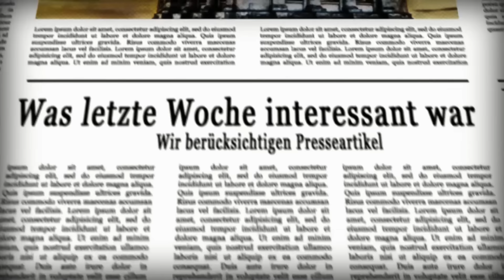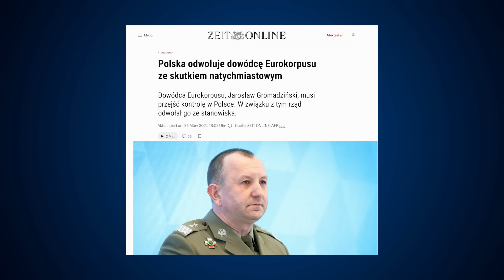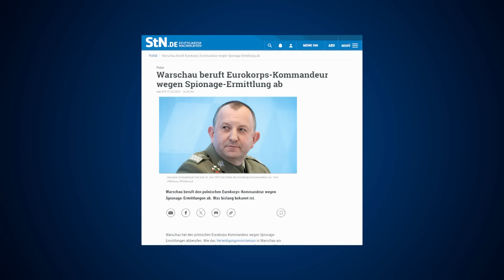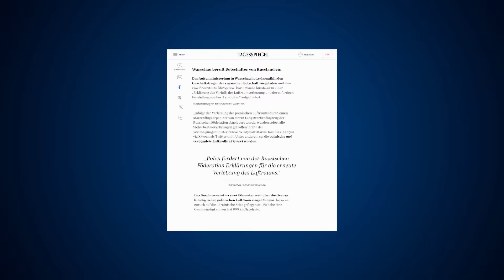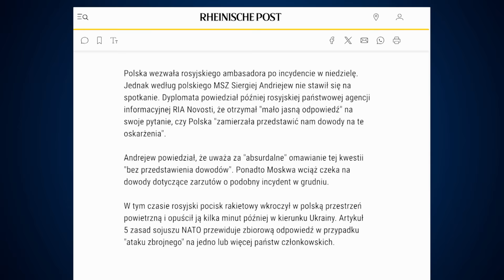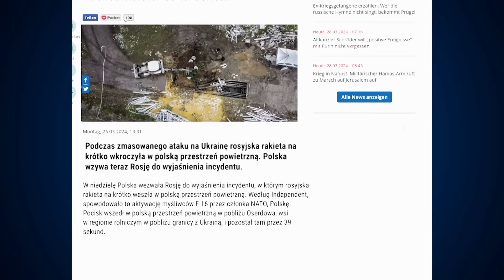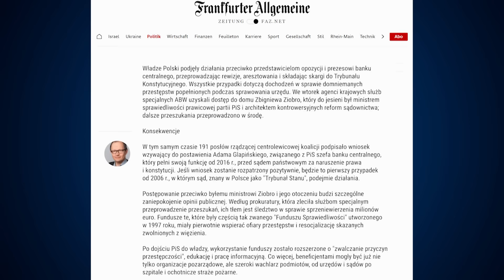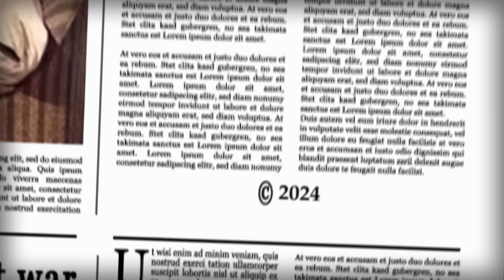Przegląd prasy niemieckiej 30.03.2024